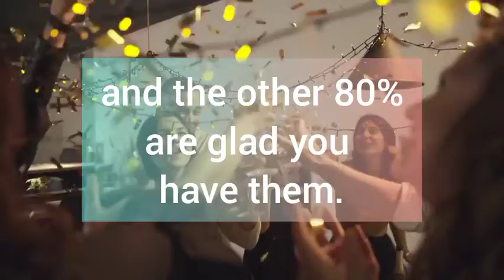Should keep quiet